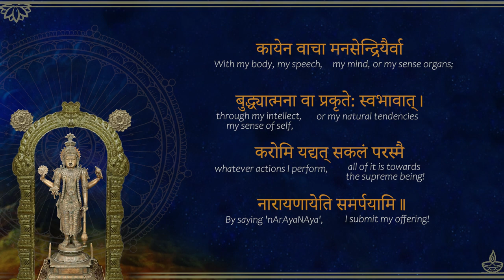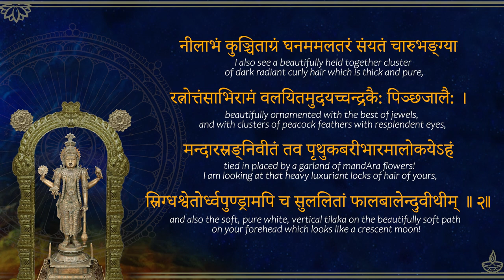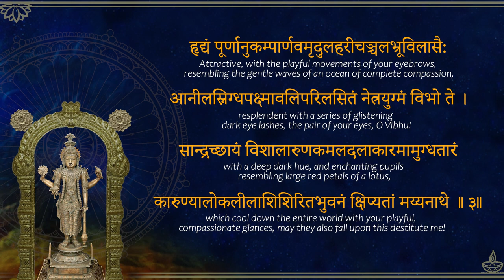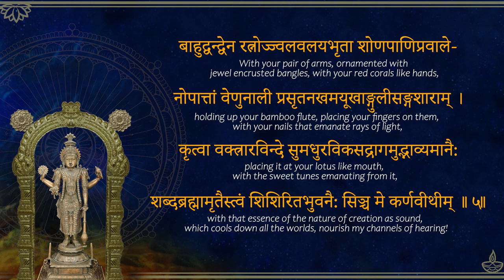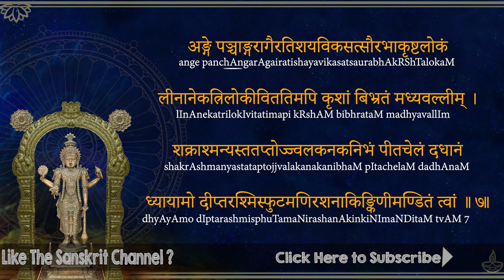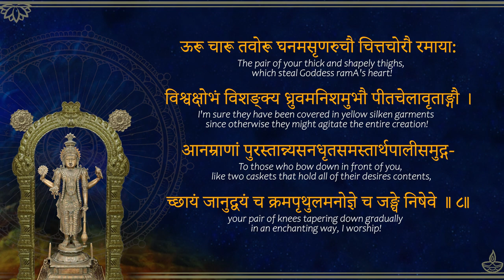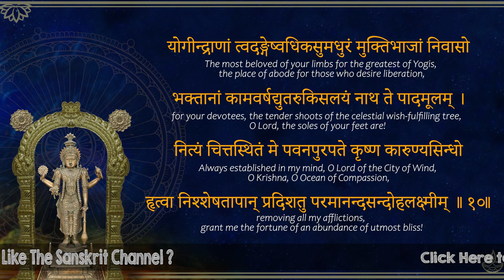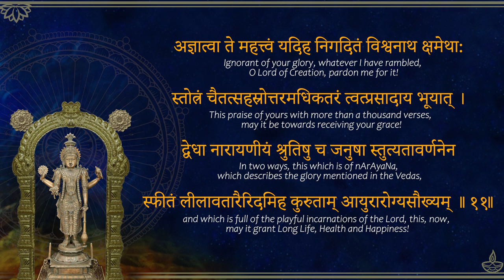100. Kesha Adi Pada Varnanam - Narrated Meanings - Narayaneeyam Dasakam 100